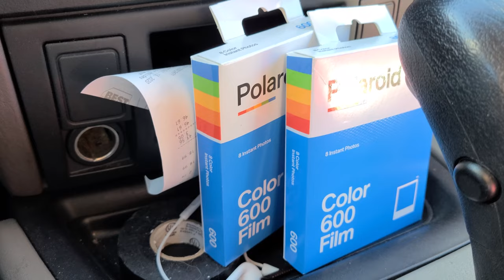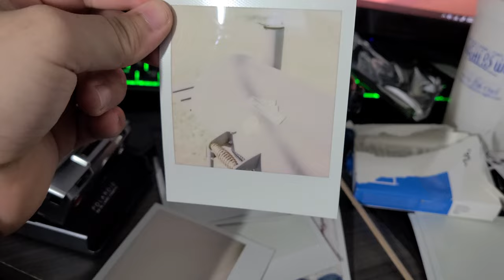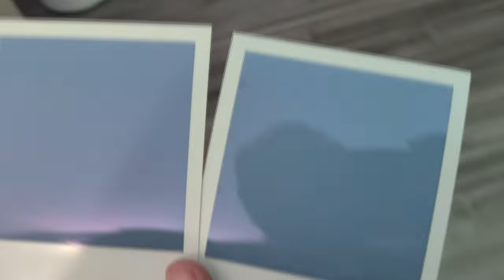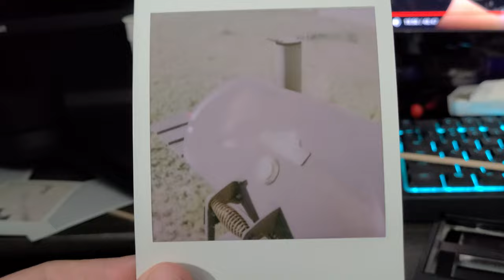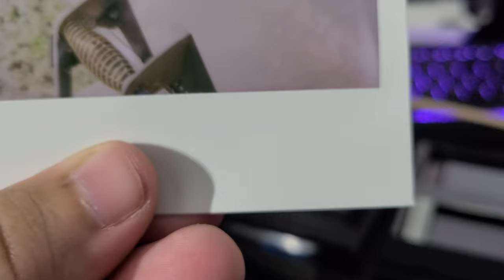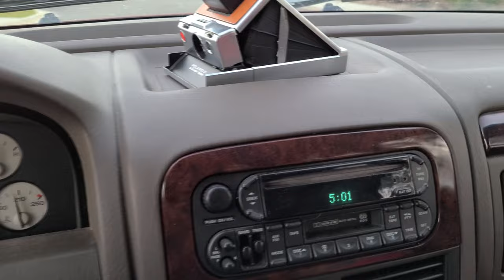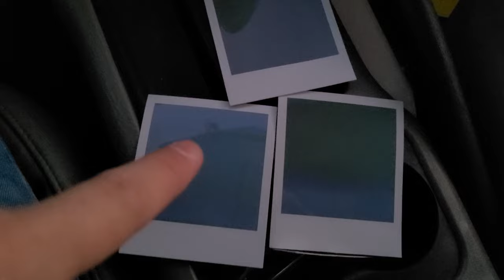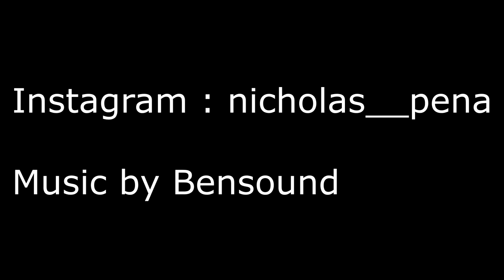Polaroid SX-70. Or, A Comedy of Errors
My Trials and Tribulations with the Polaroid SX-70